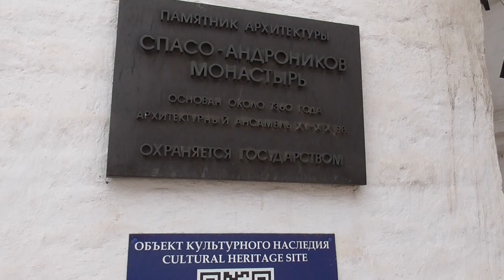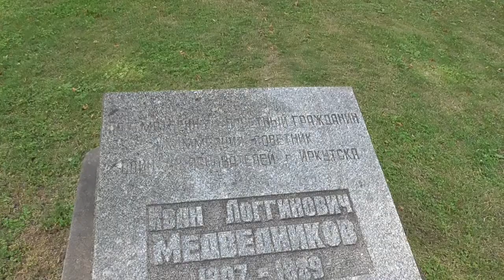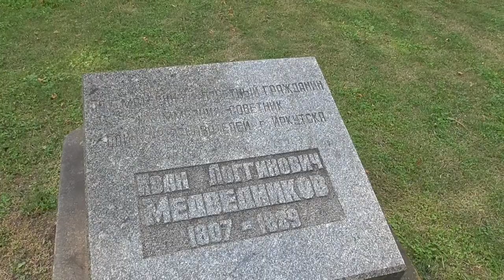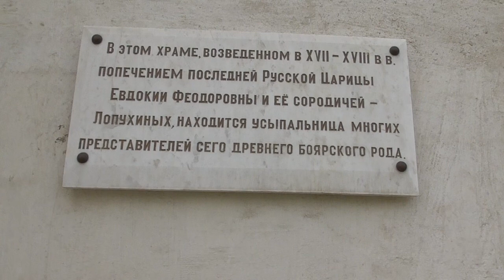Денис TV - прогулка по Спасо-Андрониковскому монастырю/ ул. Школьная/